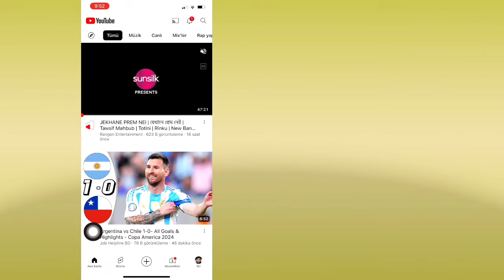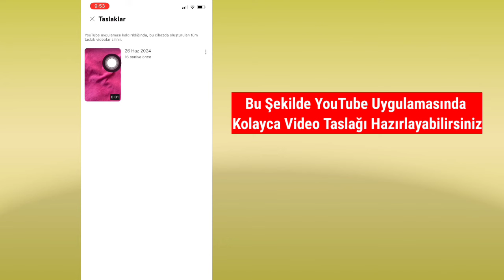YouTube'da Taslak Videolar Nasıl Bulunur (iOS ve Android)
Bu videoda size YouTube'da (iOS ve Android) Taslak Videoların Nasıl Bulunacağını göstereceğim. Bu videoyu izleyin ve YouTube'da (iOS ve Android) Taslak Videoların Nasıl Bulunacağını öğrenin.